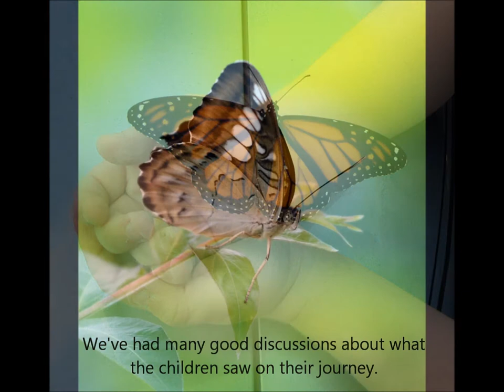"The Caterpillar" Relaxing Spring Song for kids with motions / actions GR8 for music therapy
A beautiful relaxing music therapy action song for kids / children chock full of language concepts and opportunities for creative movement. for yrics, chords, uses/benefits of this song. Just play and pretend along. Great for children with special needs including autism spectrum, daycare, .